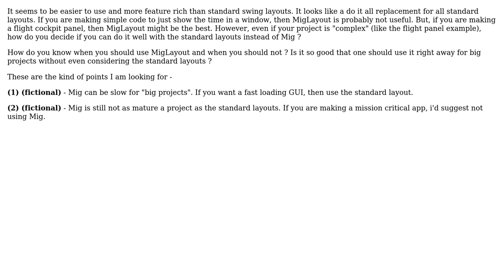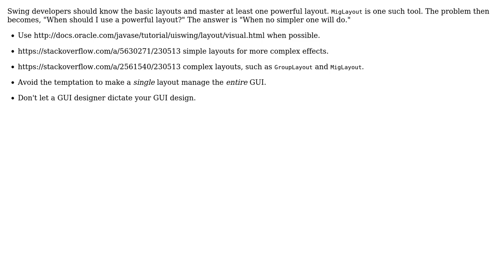Software Engineering: Criteria for selecting MigLayout for GUI code?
With thanks & praise to God, and with thanks to the many people who have made this project possible! | Content (except music & images) licensed under CC BY-SA | Music | Images & others | With thanks to user trashgod user david blaine and the Stack Exchange Network Trademarks are property of their respective owners. You are responsible for your own actions.